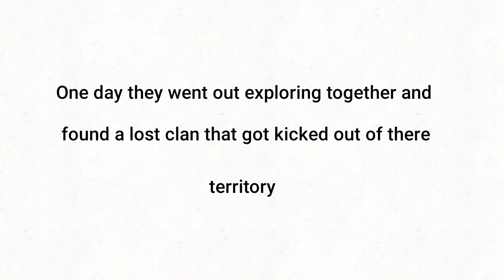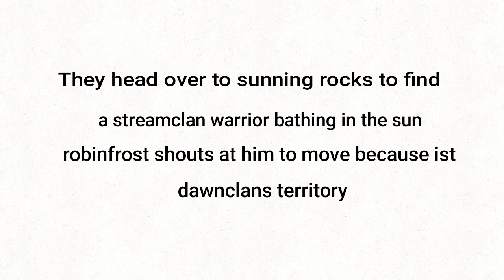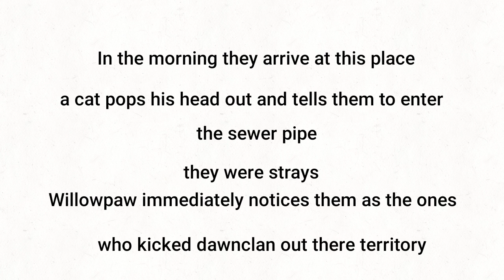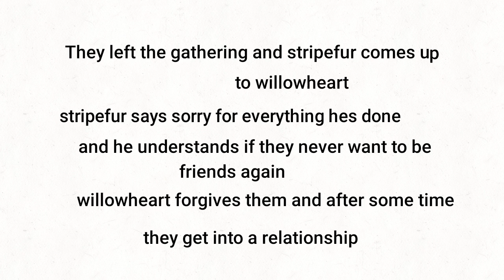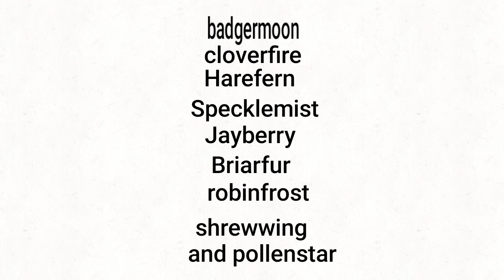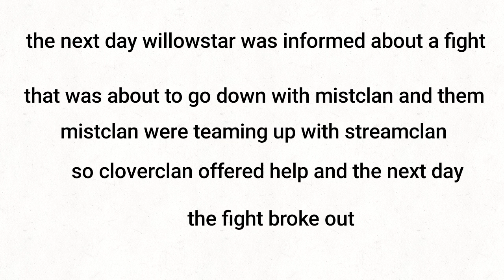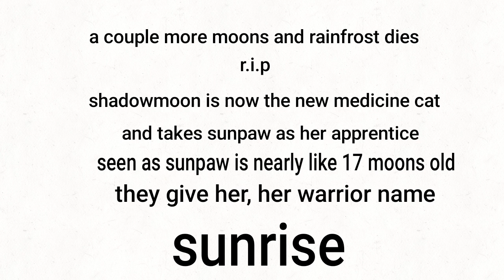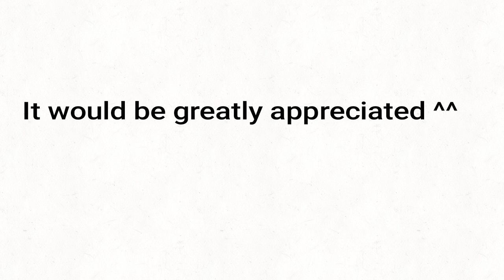My main warrior cats ocs backstory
Pause if you cant read ^^

Also it will be greatly appreciated if you do art for willowstar or a map about a specific part in her life, if you dont, that's fine, I'm not forcing you ^^

Tell me if you wnat to hear moonshine/moonstars backstory or sunrises backstory next oorrrrrr shadowmoons?